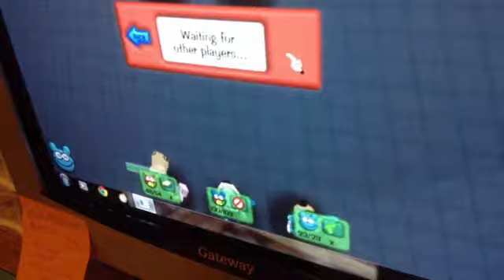The awesome fans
The fans were mrs. Chandler and sir mouse